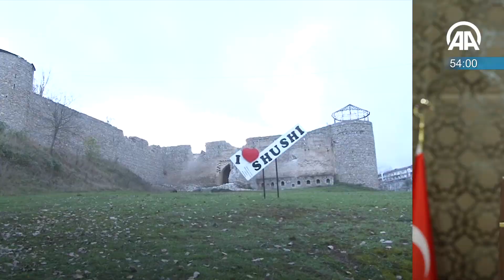Подробнее – в День за 60 секунд [09.11.2020]